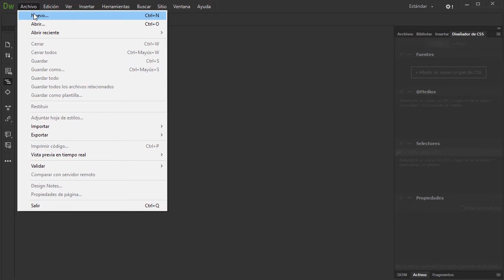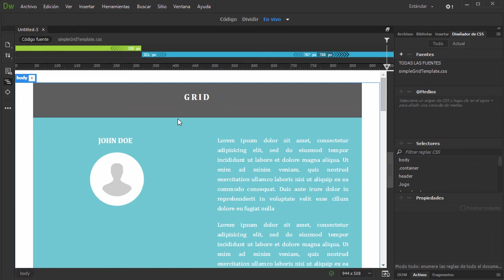Curso de Dreamweaver CC #2 - Pantalla de Bienvenida